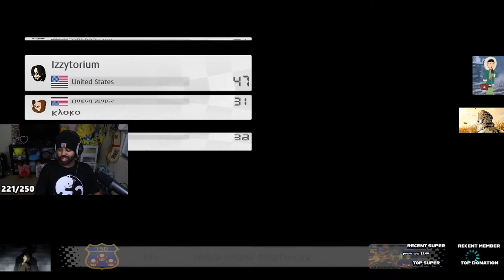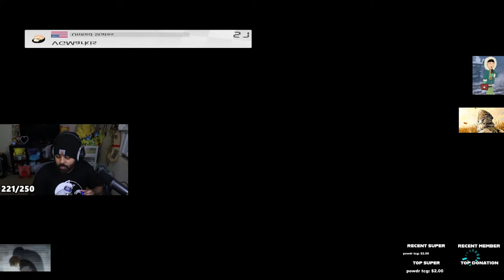REAL GAMING MARIO KART GOD SQUAD CHAOTIC CHAOS LOBBY (INSANE IAN REAL GAMING) [GIFTED MEMBERS NOW]